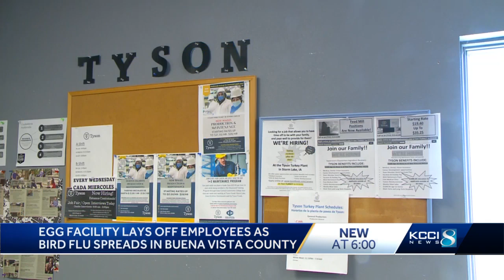More than 200 Iowa jobs lost to bird flu so far